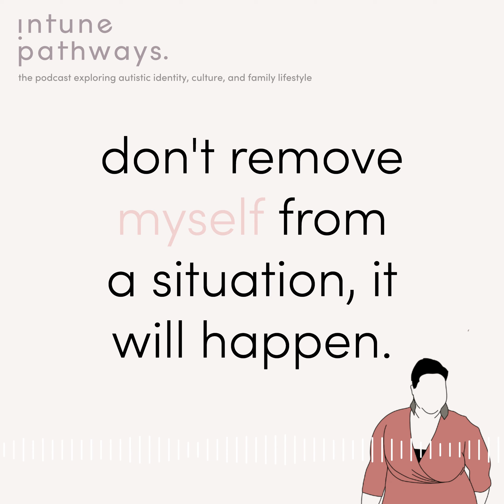Children managing their behaviour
Children are often judged by their behaviour with such rigid polarity before being considered to be needing support to process and manage difficult emotions. More often than not, our children need our support, our calm and our understanding to help them work through those barriers they face.